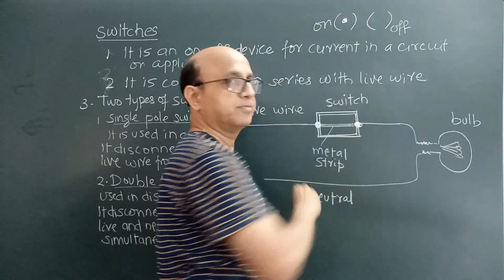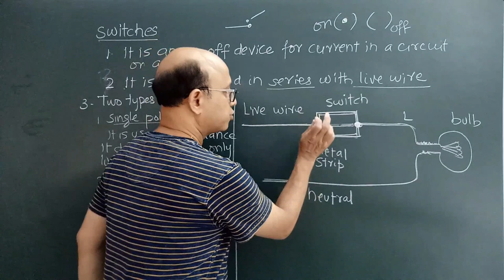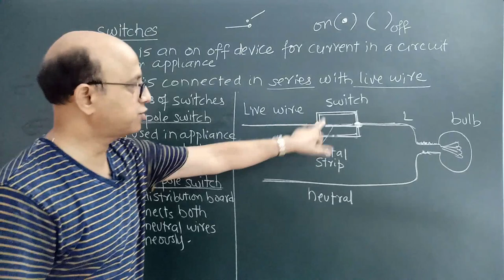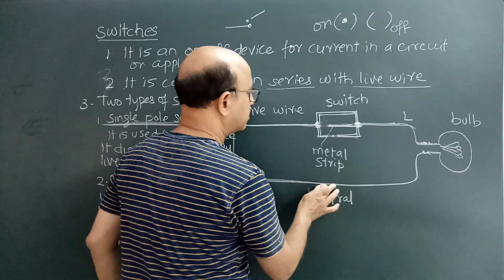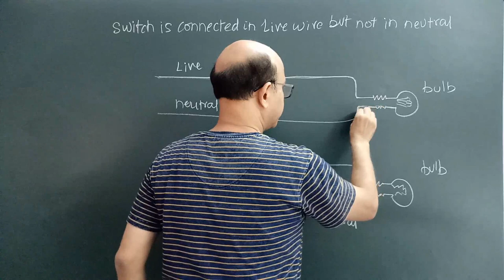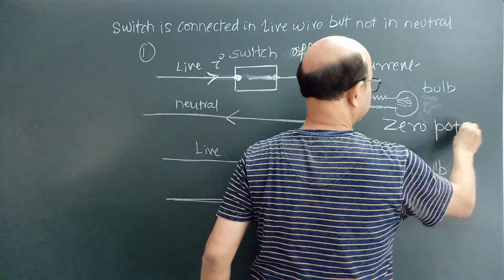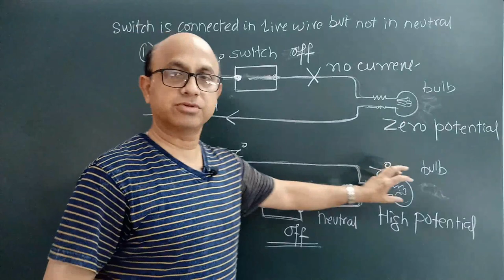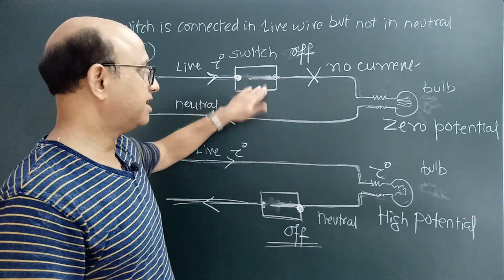PHYSICS ..HOUSE HOLD CURRENT.. PART- 7..SWITCH IN ELECTRICAL CIRCUIT